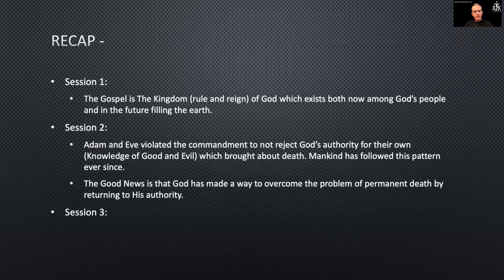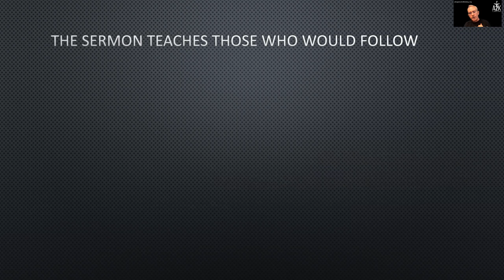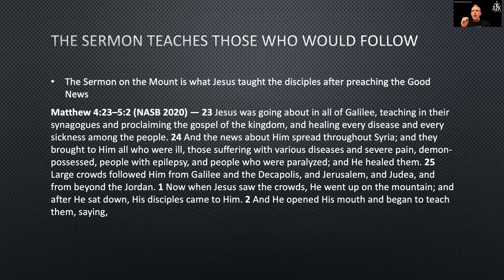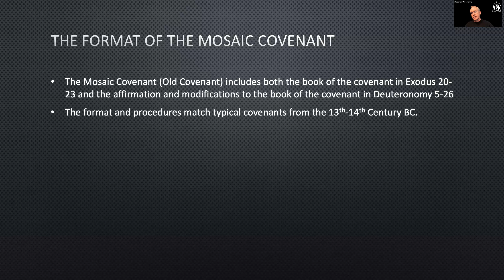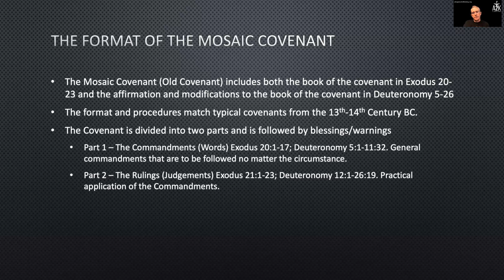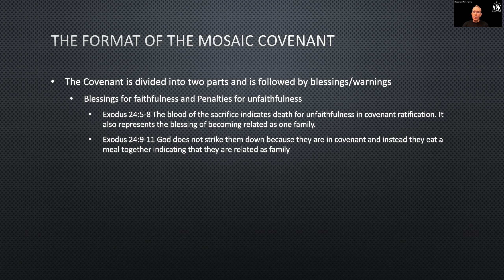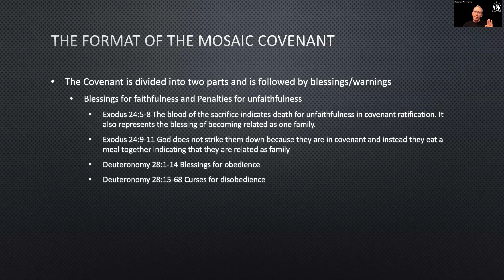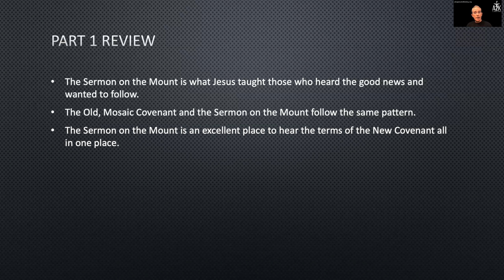The Gospel of the Kingdom of God Session 4 Part 1 - Terms are in the Sermon on the Mount